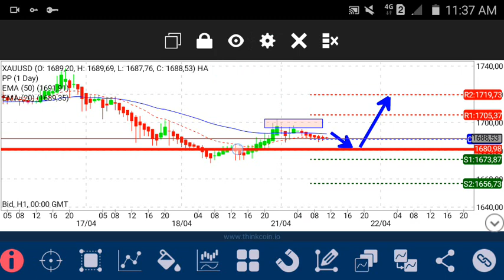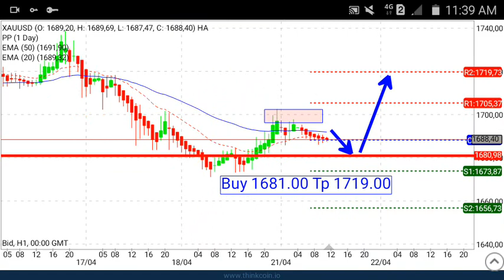Up 380 Pip Again !!! XAU USD / Gold Daily Analysis Forecast for Tuesday April 21, 2020 by Nina Fx